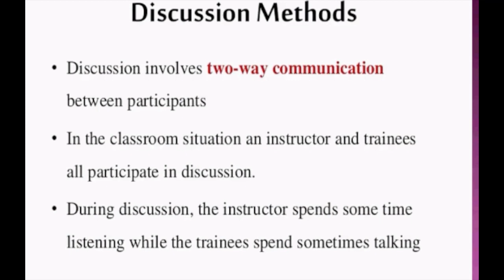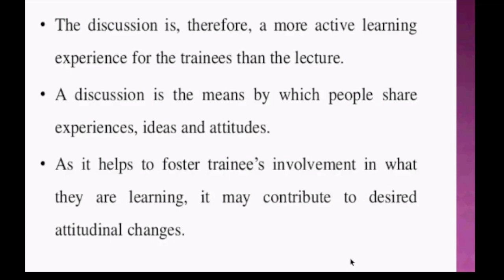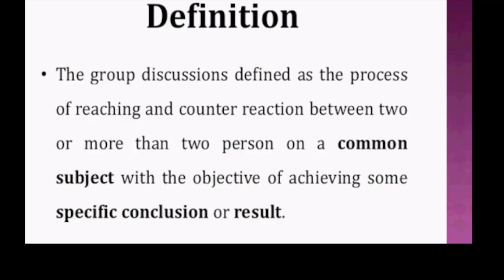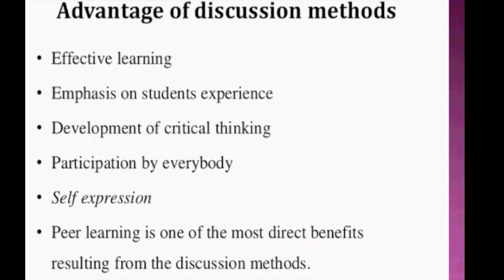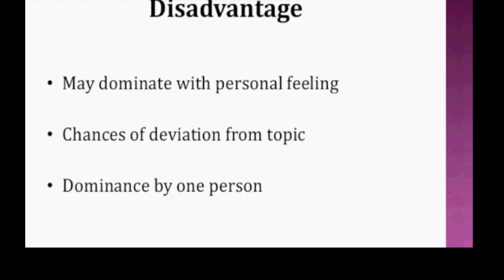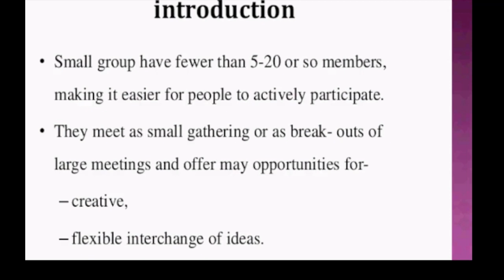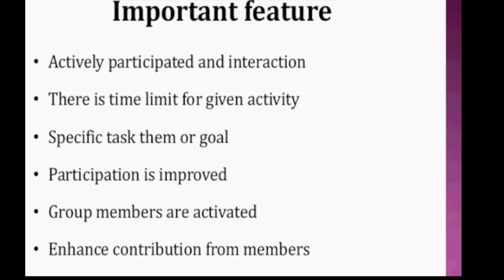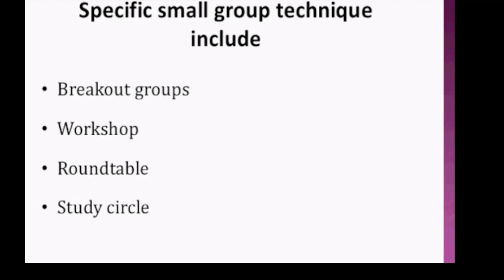Discussion Method And Small group Discussion Method MUHAMMAD ARMAN SHAFIQ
Assalam O Alikum ! My name is Muhammad Arman Shafiq and in this video give lecture  about Discussion Method And Small group Discussion Method come and join me to spread education…… like , share and subscribe…..thanks